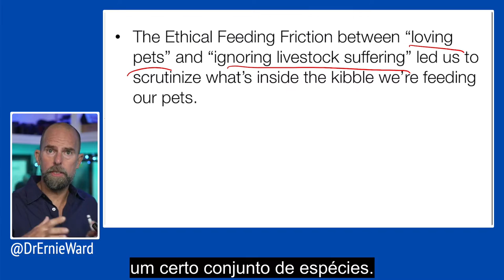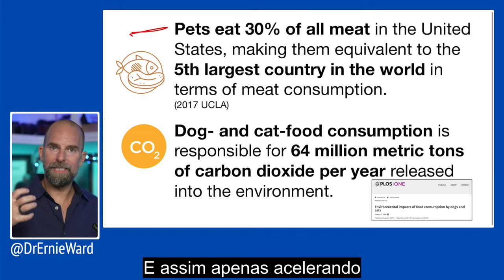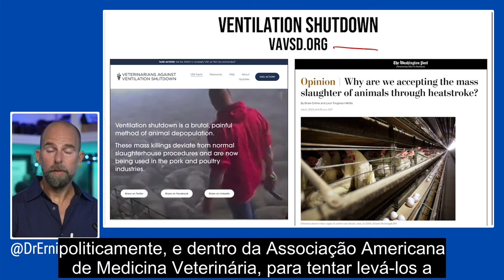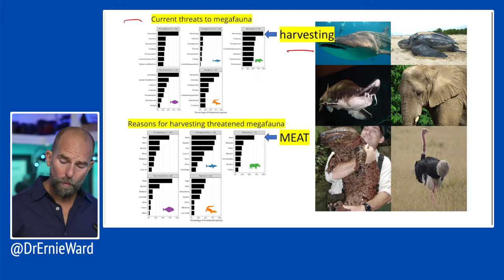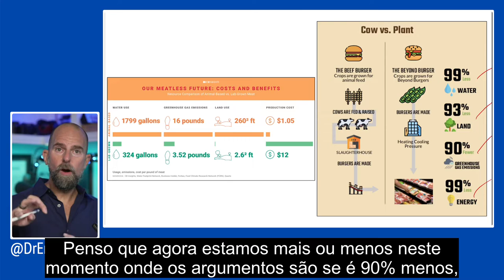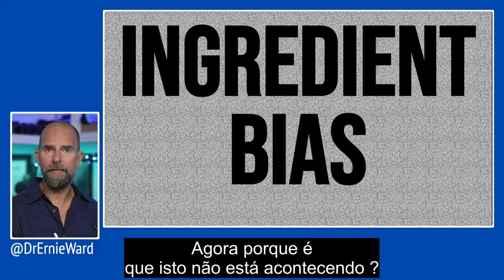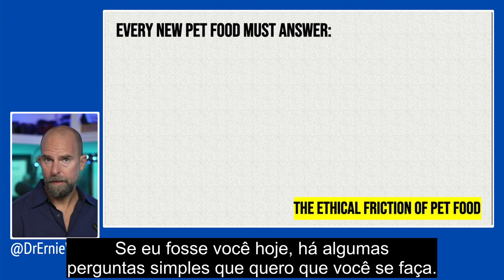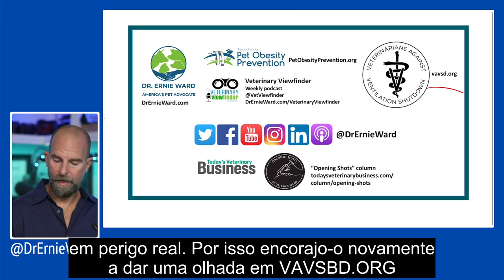O atrito ético dos alimentos para animais ditos de companhia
Aula com o professor Ernie Ward

Minibiografia: Dr. Ernie Ward é um veterinário premiado, orador internacionalmente renomado, empresário de impacto, autor de vários livros, colunista e personalidade mediática. Graduado em 1992 pela Universidade da Geórgia, foi eleito orador do ano nas conferências VMX e WVC. Jornalista Veterinário do ano de 2018. Ele foi extensamente reconhecido tanto como veterinário quanto como cidadão. Atualmente, atua como chefe da equipe veterinária para Basepaws pela Zoetis, uma empresa de genômica de animais de companhia, diretor executivo veterinário para VerticalVet, uma organização de compras em grupo (GPO) que trabalha com mais de 1.200 clínicas afiliadas. Quando não está com sua família e seus pacientes, encontra-se contemplando soluções tanto para a profissão de veterinária, como para o planeta durante o atletismo de resistência, meditação, seu podcast semanal o "Veterinary Viewfinder" ou sua coluna periódica "Opening Shots" no "Today's Veterinary Business" do NAVC. Cofundador da ONG Veterinarians Against Ventilation Shutdown.

Publicações:
The clean pet food revolution: how better pet food will change the world. (2019).

Better You, Better Dog, Better Life: 30 Days to Happiness with Your Best Friend. (2019).

Essa aula fez parte do curso on-line “Dilemas Éticos na Medicina Veterinária”, realizado entre os dias 28 de agosto a 30 de novembro de 2022, organizado pelo Grupo de Pesquisa, Ensino e Extensão em Ética Animal da Universidade Federal de Uberlândia (UFU/CNPq) e a Associação de Veterinários Veganos e Vegetarianos (VegVets)

O curso teve apoio financeiro da The Pollination Project e também contou com o apoio de Fórum Nacional de Proteção e Defesa Animal; Grupo de Pesquisa em Medicina Veterinária Legal da Polícia Federal (ANP/CNPq); Laboratório de Bem-estar Animal (LABEA); Luta Organizada de Base Antiespecista (LOBA); Peritus Vet; Revista Clínica Veterinária, Saúde Única em Periferias (SUP).